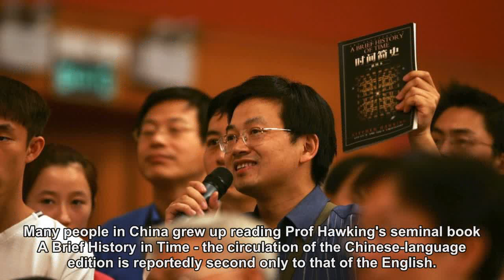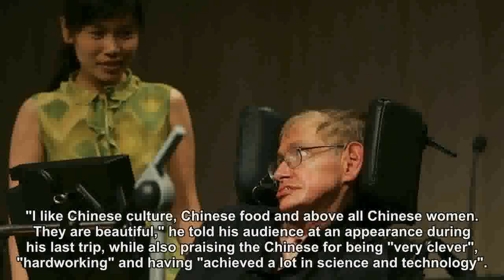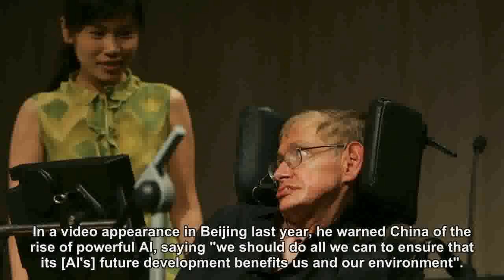China's love for the late Stephen Hawking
Hawking was beloved around the world, but the respect he always commanded in China was in another universe.